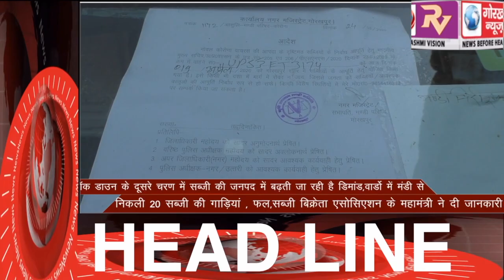GORAKHPUR NEWS Headline -19-04-2020